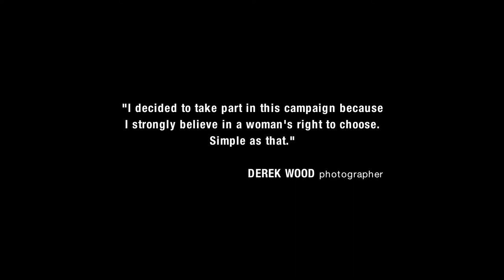On the Set with "40" Photographer Derek Wood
Watch the film and experience the tour on January 22, 2013